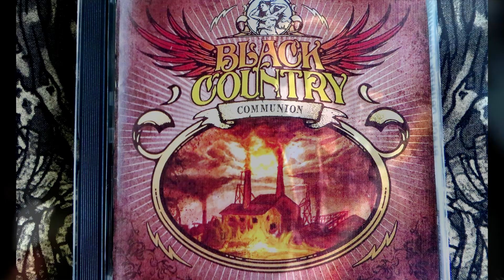Black Country Communion - Black Country Communion🔥 🌟 14 років / 14 years 👏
Цього дня 2010 року вийшов однойменний дебютний студійний альбом англо-американського хард-рок гурту Black Country Communion🔥

Black Country Communion (також відомий як Black Country) — однойменний дебютний студійний альбом англо-американського хард-рок гурту Black Country Communion.

Записаний на початку 2010 року переважно на Shangri-La Studios у Малібу, штат Каліфорнія, він був спродюсований Кевіном Ширлі та випущений Mascot Records у Європі 20 вересня 2010 року та J&R Adventures у Північній Америці наступного дня.

Альбом досяг 13 місця в британському чарті альбомів і 54 місця в Billboard 200 США.

😏Невеличка рубрика, що стосується моєї коллекції CD. Будемо згадувати альбоми в дату їхнього виходу (саме тих, що є в наявності)

Black Country Communion is the self-titled debut studio album by English–American hard rock band Black Country Communion. Recorded between January and April 2010, primarily at Shangri-La in Malibu, California, it was produced by Kevin Shirley and released in Europe by Mascot Records on September 20, 2010, and in North America by J&R Adventures the following day. The album reached number 13 on the UK Albums Chart and number 54 on the US Billboard 200.